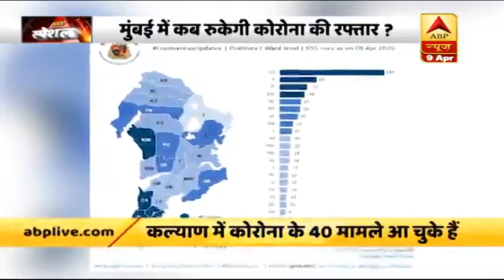Mumbai में कब रुकेगी Coronavirus की रफ्तार ? | ABP News Hindi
Mumbai पहचान एक ऐसे शहर के रूप में है जो कभी नहीं थमता है. ये शहर लगातार भागता रहता है. लेकिन जिस रफ्तार से मुंबई भागती है, उसी रफ्तार से यहां कोरोना के मामले सामने आ रहे हैं. इसे लेकर ही सवाल पूछा जा रहा है कि आखिर कोरोना की रफ्तार कब थमेगी.